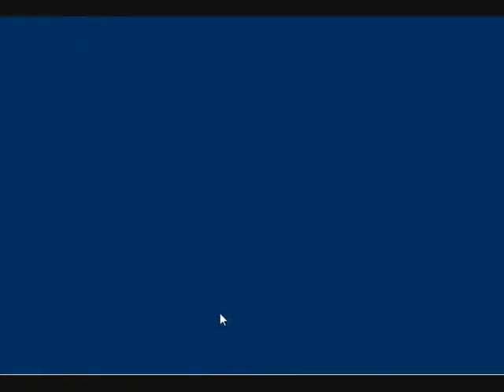De Rebajas - Juegos de Servicio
¿Conoces a alguna chica a la que no le guste ir de compras y adquirir nuevos vestidos? En este juego tienes que ir de compras para adquirir ropa tanto para ti como para tu novio. Y claro quieres conseguir la ropa más bonita al mejor precio posible. ¡Es de lo más divertido! Pero las otras chicas piensan precisamente lo mismo que tú, por lo que tedrás que empujarlas para conseguir ese bonito pantalón. Diviértete con este entretenido juego de compras, y haz todo lo que puedas para conseguir la mayor cantidad de ropa bonita para ti y para tu novio.